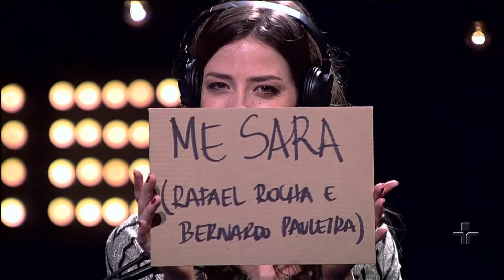ME SARA, por TONO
TONO interpreta a música ME SARA no Cultura Livre.